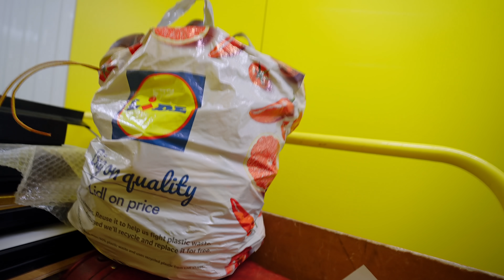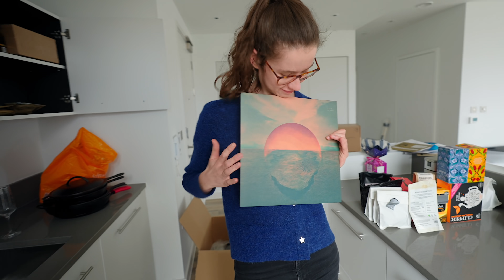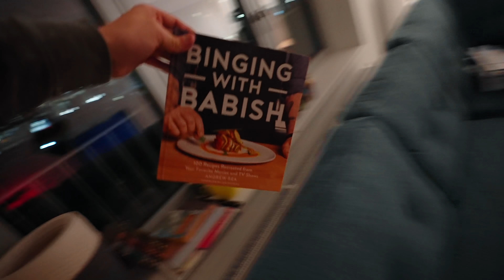Moving in to my new flat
Well I sure have a lot of stuff to do! Featuring moving in all my things from storage, Christmas, and some good food :)